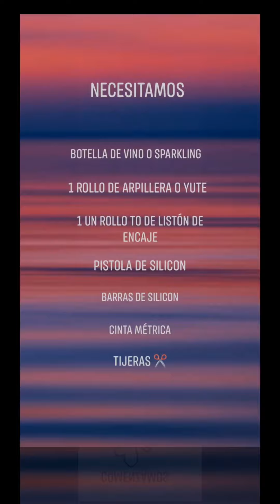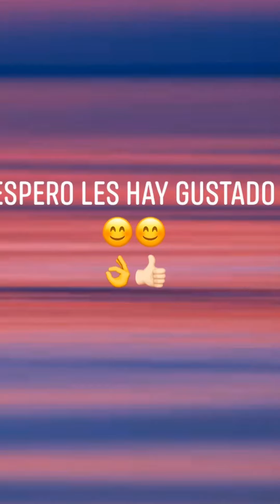Decoración en botellas con material de yute o saco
Fácil de hacerlo